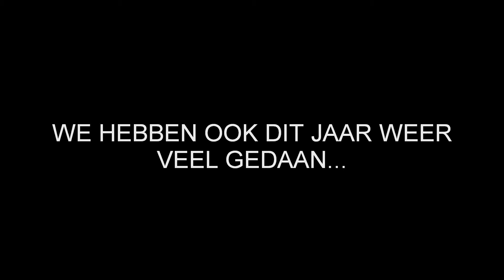JDV CAN DANCE 2013 openings filmpje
Filmpje gemaakt door leden van Jay's Dance Vision ter opening van JDV Can Dance en als bedankje voor alle enthousiaste dansers die deze evenementen mogelijk maken.